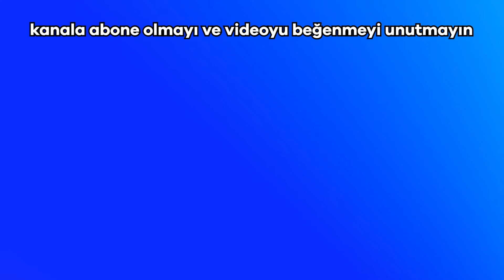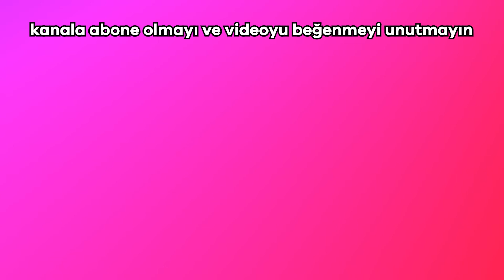BU OYUN YÜZÜNDEN SİNİR HASTASI OLACAĞIM - ALT F4 1. BÖLÜM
Hepinize merhaba arkadaşlar ben Yiğithan, Bu gün gıcık edici oyunlar adında bir seri oluşturmaya karar verdim. Bundan önce Getting Over İt ve Golfing Over İt Oynamıştık. Bu video da ise bu serinin 3. ve şu anki en yeni oyunu olan alt f4 1. bölüm ünü oynadık. Sizleri seviyorum, bir sonraki videoda görüşmek üzere 👋👋👋

Benzer oyunları oynadığımız "Gıcık Oyunlar" serimize buradan ulaşabilirsiniz :